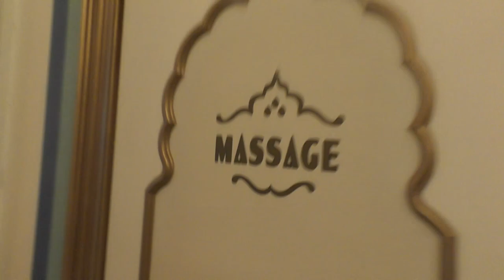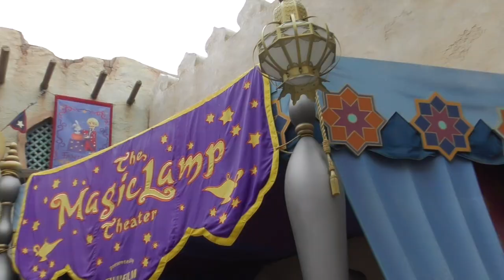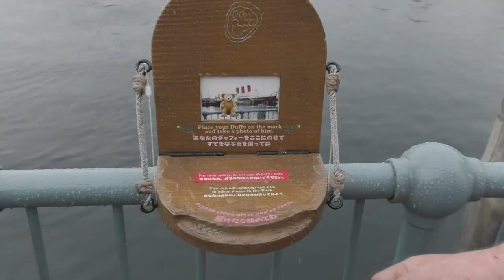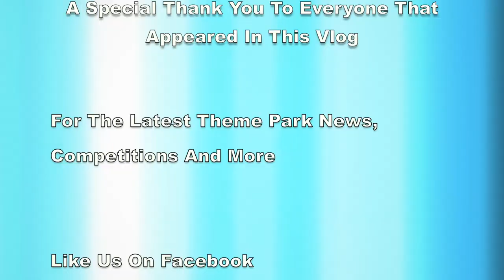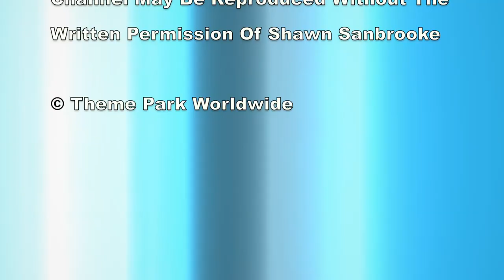Tokyo DisneySea Day Two Vlog June 2017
In this vlog we visit Tokyo DisneySea for a second day in the final day of our Asia Mega-Trip. The park opened in 2001 and is located next door to Tokyo Disneyland which can easily be reached by monorail or walking. The park is split up into 7 different ports of call, each of them home to impressive theming and fantastic rides and attractions.

In our day two vlog from DisneySea we explore the 7 different ports along with taking you on board the many different rides at the park. We also share our reviews from the attractions and shows we experience along with showing everything this fantastic park has to offer.

We hope you've enjoyed our 18 different vlogs from the Asia-Mega Trip here on Theme Park Worldwide. We hope you've had as much fun watching this series of vlogs as we've had making them and we look forward to doing many more Mega-Trips in the future!